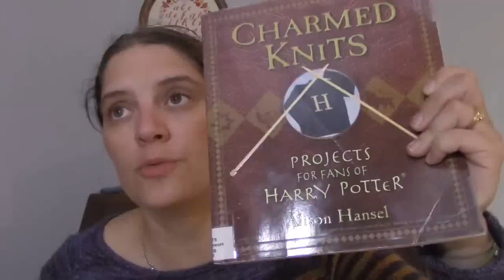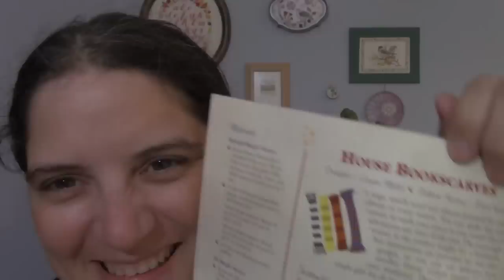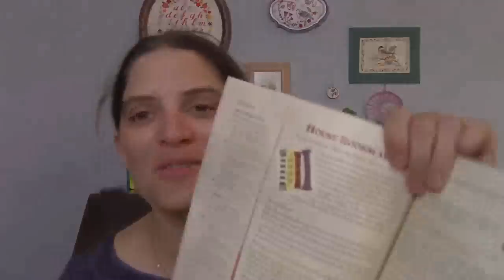S2Ep21 Knittich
Bonjour !

Un peu de couture, enfin surtout des achats. A 2:45, je vous montre les tissus destinés au costume d'Halloween de Lise. J'ai aussi acheté des tissus "Poufsouffle" puisque cette année j'intègre Poudlard pour le tournoi de Knittich. Quoi de mieux qu'un sac à encours pour cela ? (11:30).

Dans ce sac, se trouve de quoi faire un châle Birch-leaf-shawl pour le costume de Lise (16:13)

En tricot, j'ai diminué mes encours en finissant tout d'abord le Lilli Pilli (21:00), en reprenant le col du pull de l'homme (24:50) et en faisant les talons après-coups des chaussettes de Marc (28:25).

Avec tout cela, il ne me reste "plus" que deux encours : le Cool Summer pour Marc (30:25) qui n'a aps avancé depuis 15 jours et surtout, j'ai attaqué le pull Lichen ! Vous le verrez à 32:05, et j'apprécie beaucoup ce projet !!

Parlons un peu du Knittich ! Si vous n'aimez pas Harry Potter, je vous conseille de ne pas regarder à partir de 37:00 ;-)

Pour la capsule américiane, merci à Minimiam12 et Marie Claire Beguin ! Ce sera sur les familles et les relations, je vous laisse découvrir ça à 51:00

Bon visionnage à toutes et tous et à la semaine prochaine !